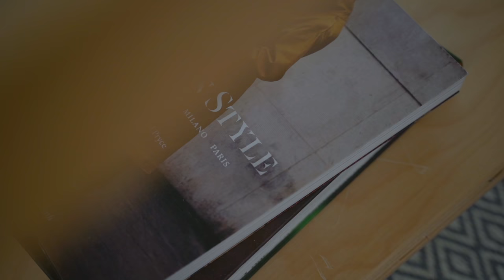A Video For Lazy and Unmotivated People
In this video, I share a few methods that I use for productivity.

procrastination, stop procrastinating, how to stop procrastinating